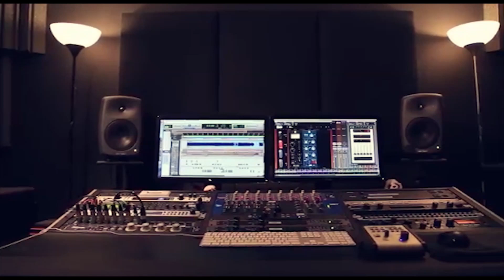كوكتيل شعبي 2019 جديد جديد مهرجان مهدي الخطيب بلعين مع تسجيلات حرز الله